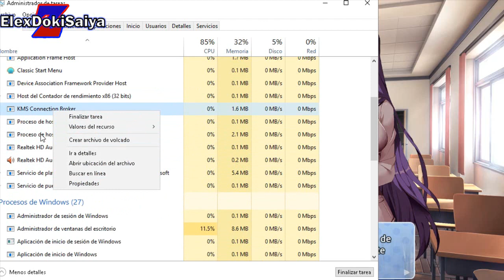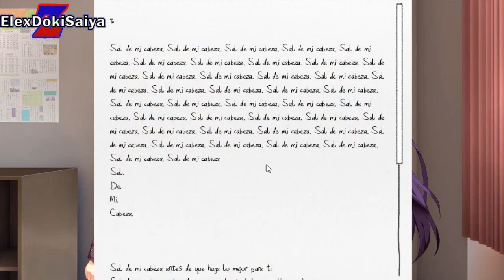Doki Doki Exit Music #6 | Esto Esta Muy Mal!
📋Descripción📋

Titulo:Doki Doki Emerald Heart #3 | La Segunda Oportunidad De Monika
Gameplay Español
By ElexDokiSaiyaBoy

Doki Doki Exit Music
Mod creado por: OliverCNorton
Traducción al español por: Fabrizio Rui y Yitzhaak

Comunidad De Doki Doki Spanish Club

Sitio web creado por ElYushMC

🔷Plants Vs Zombies 2 PAK Mi Mod 1.0.0 - Coming Soon!

Memoria: 8 GB de ram (3.58 GB utilizabre)

Sistema Operativo: 64 Bits
📃Información📃
Nombre Real: Erick
Pais: México
Ciudad: (Lo siento no puedo decirlo)
Edad: 16
50 - ✅
100 - ✅
200 - ❌
500 - ❌
800 - ❌
1,000 - ❌